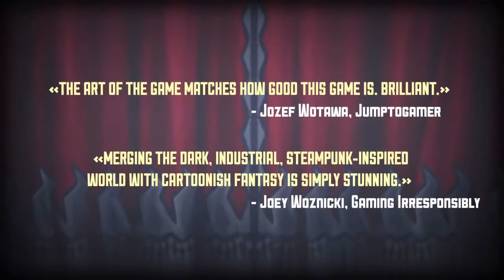Teslagrad Launch Trailer